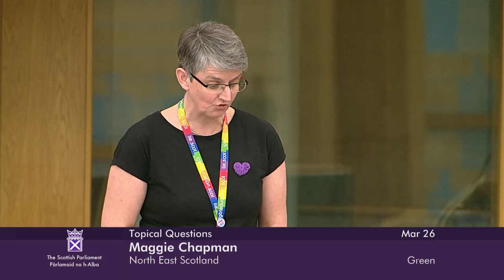Topical Questions - 26 March 2024